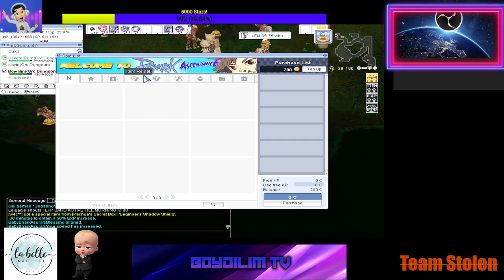Boydilim TV - Ragnarok GGH (March 04, 2022)